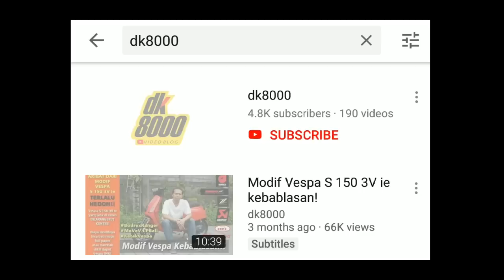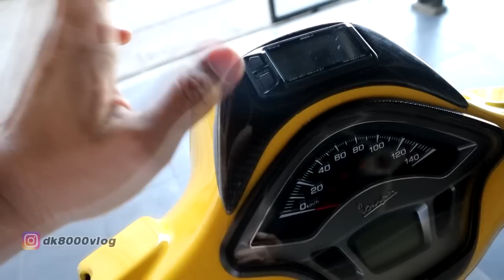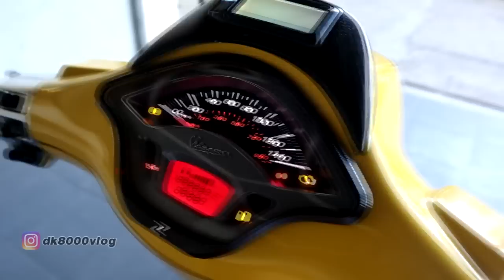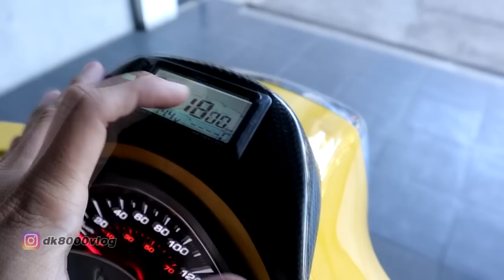Modif Vespa Sprint Kuning Pikachu I DK8000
Vespa kuning. Mencolok mata. Kenapa kuning? Nah semua ada ceritanya. Termasuk modifikasi yang dilakukan ke vespa kuning ini. Untuk lebih lengkapnya silakan tonton sampai habis videonya ya kawan.